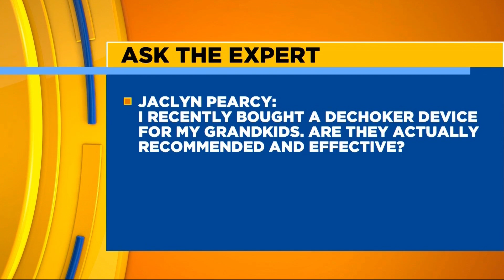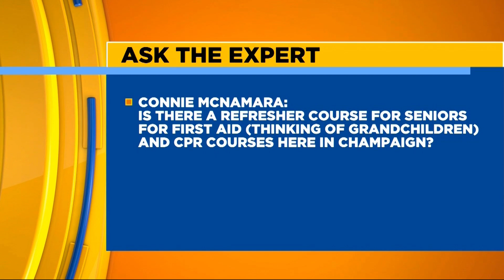Ask The Expert: First Aid and CPR with John Thomas